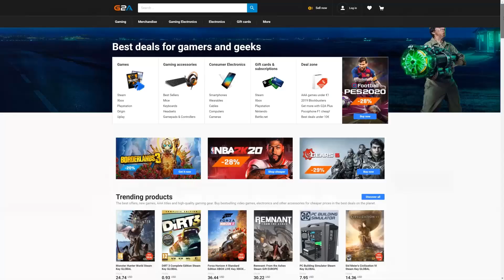FIFA 21 I GOT 3 NEW INSANE PLAYERS TO COMPLETE MY SPECIAL FRENCH FUT CHAMPION SQUAD!